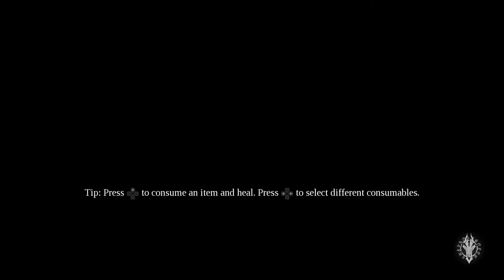Darksiders 3 Let's Play Episode 3 - Like Darksiders 1!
In this episode we see some puzzle action in Darksiders 3, and some actually stump me for a bit!